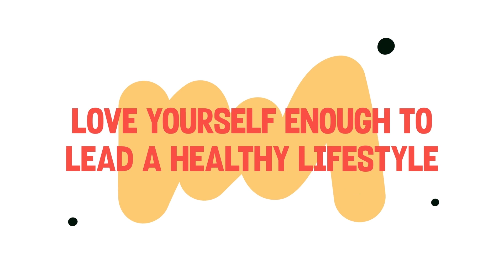Fitness Explainers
The Fitness Explainers template offers 5 cartoon slides with animated characters playing sports and computer folders-shaped areas to briefly describe the benefits of sports in the form of text animation. This playful and colorful template is ideal for educational videos, health and fitness channels, sports event promotions, and social media campaigns. It allows you to easily customize text and colors. Engage viewers and promote an active lifestyle.

Project features:
* 4K resolution